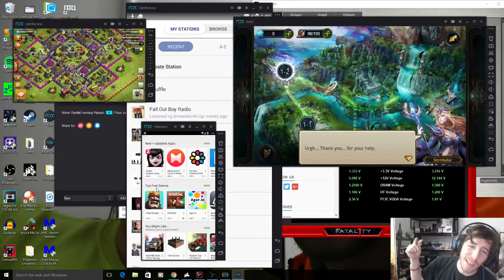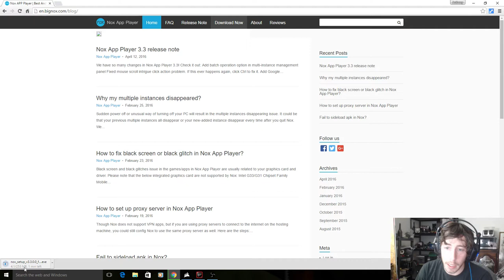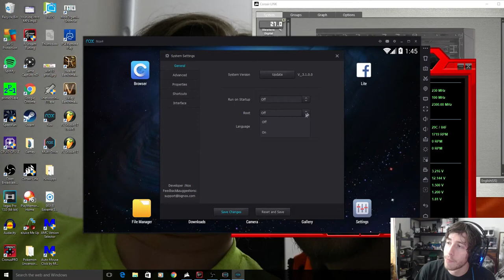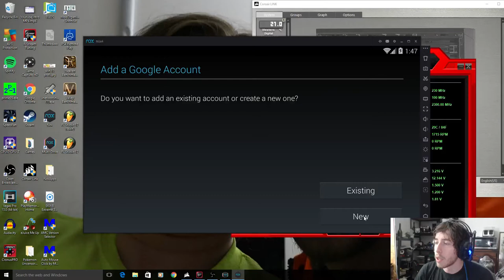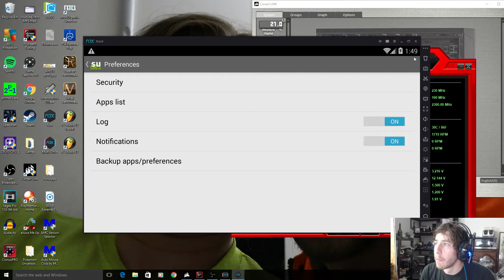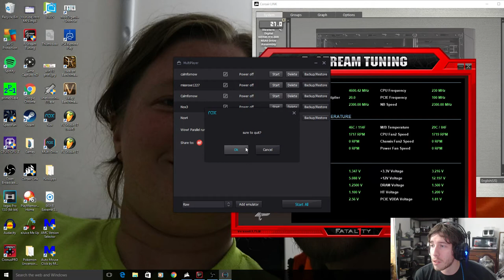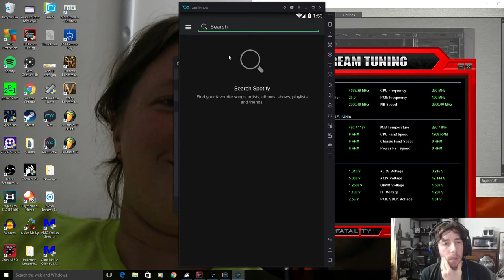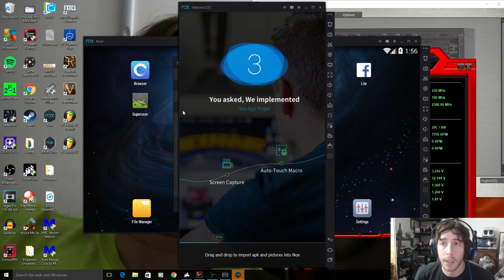Best Android Emulator With Multiple Windows Tutorial